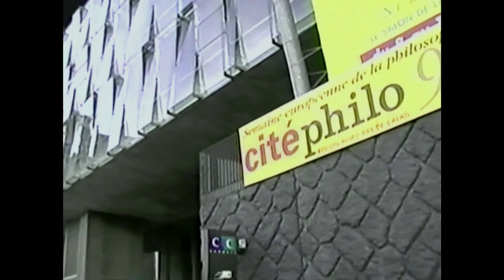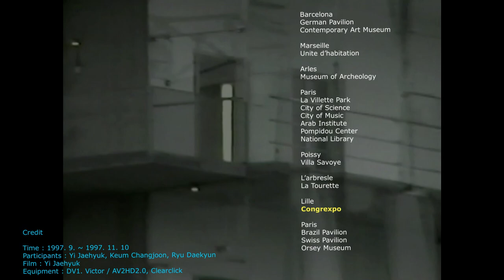Europe 1997 건축가의 V-log 42탄 Congrexpo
1997년 11월 06일
49박50일 Europe 건축여행
Congrexpo, Lille France
Designed by OMA

Credit
Time : 1997. 9. ~ 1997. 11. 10
Participants : Yi Jaehyuk, Keum Changjoon, Ryu Daekyun
Film : Yi Jaehyuk
Equipment : DV1. Victor / SV-CR6700. Samsung / AV2HD2.0, Clearclick